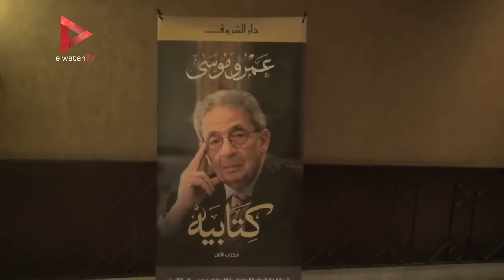عمرو موسى باحتفالية إصدار مذكراته: "في كتابيه كل شيء بالوثائق"